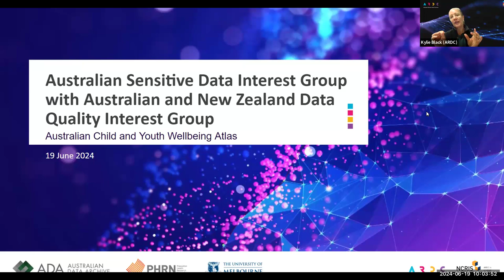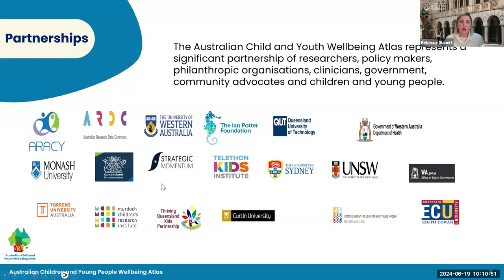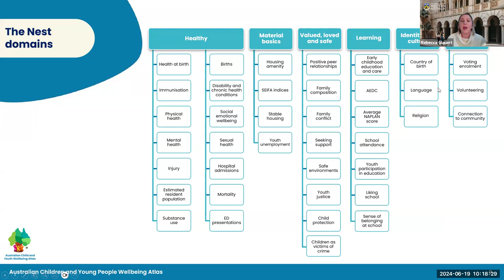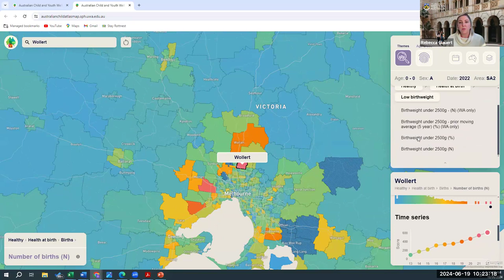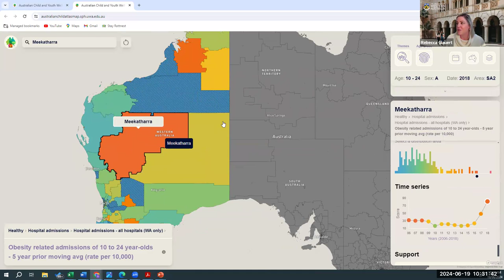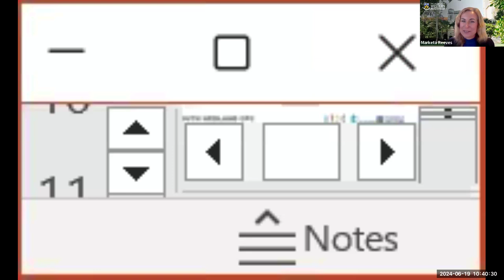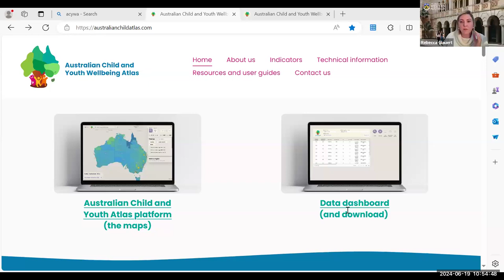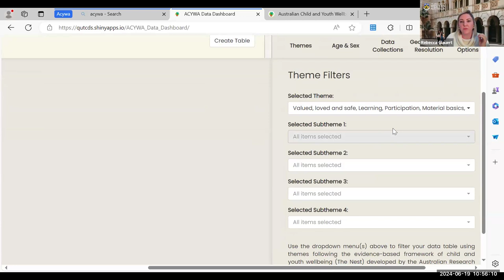Australian Sensitive Data IG - Australian Child and Youth Wellbeing Atlas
Recorded: 19/06/2024
Presenters: Rebecca Glauert, Marketa Reeves, Kylie Black, Mingfang Wu

The Australian Child and Youth Wellbeing Atlas (ACYWA) is a freely available data asset that maps information on children and young people in communities across Australia.

This enables the visualisation, analysis, and monitoring of health and wellbeing metrics for children and young people.
The Atlas empowers researchers, community, state and Commonwealth organisations and the not-for-profit sector to identify priorities for child and youth wellbeing in meaningful and cost-effective ways.

This is a joint meeting of the Australian Sensitive Data Interest Group and the Australian and New Zealand Data Quality Interest Group